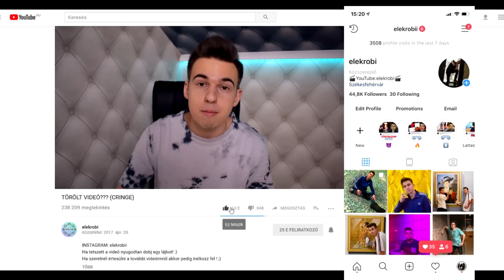CSUPÁN EGYSZER TÖRTÉNIK ILYEN EGY ÉLETBEN (elképesztő)